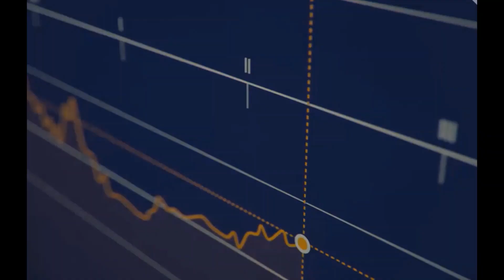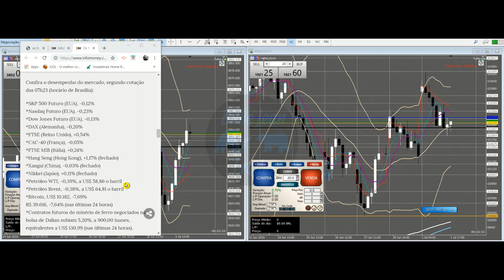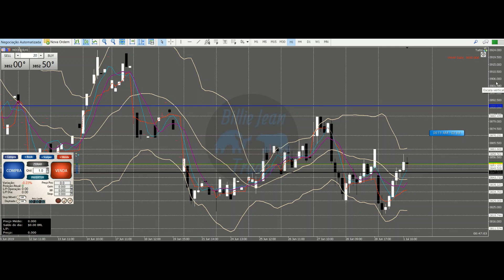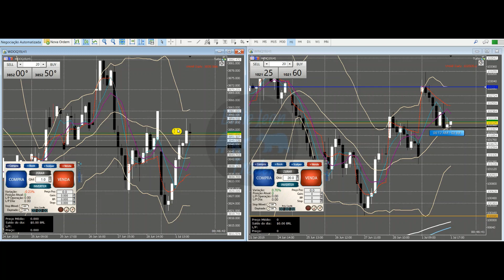ESTUDOS PRÉ MARKET. Mini Índice e Mini Dólar. 3a feira - 02/ 07/ 2019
ATENÇÃO ÀS LINHAS HORIZONTAIS EM BRANCO PONTILHADAS "CANTADAS" NO ESTUDO PRÉ MARKET (ALVOS OU SUPORTE E/ OU RESISTÊNCIAS)

O conteúdo desse canal e suas publicações são de caráter meramente educativo